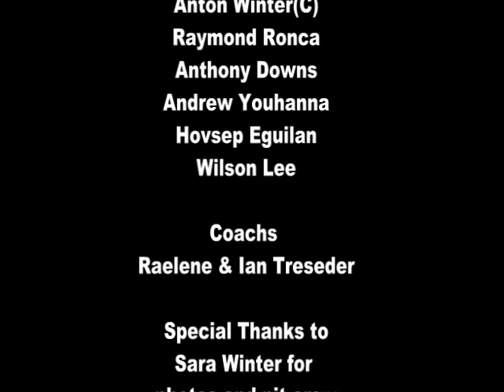Sydney Spartans/300 Semi-Pro S7S Round 2 Tribute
The Final Video for S7S Semi Pro Round 2